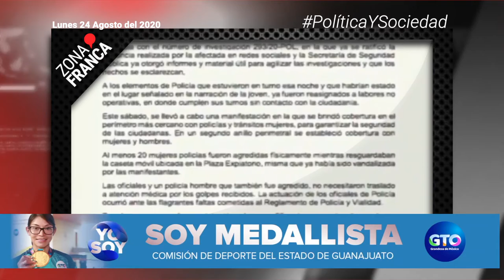Presentan periodistas agredidas denuncias ante la FGE y PDHG | Breves de la Zona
- Arranca desde casa nuevo ciclo escolar 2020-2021.
- Detenciones en marcha feminista fueron acorde a los protocolos; declara SSP de León ante medio nacional.
- Presentan periodistas agredidas denuncias ante la FGE y PDHG.